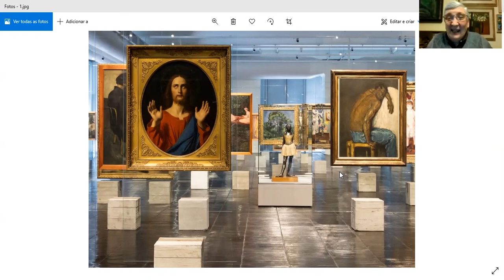1 curadorx, 1 hora: Fernando Bini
Fernando Bini nasceu em Rio das Antas, Santa Catarina, Brasil, em 1946. É curador, crítico, historiador da arte e professor. Entre 1971 e 2001 foi professor da Universidade Federal Técnica do Paraná e entre 1979 e 2019 foi professor da Universidade Federal do Paraná. Atualmente é professor da PUC Paraná. Seus interesses de pesquisa giram em torno das narrativas das artes visuais no estado do Paraná e dos trânsitos entre a arte moderna e contemporânea. Sua trajetória foi essencial para estabelecer algumas instituições de arte em Curitiba, onde atua de forma independente como curador e consultor.

[Fernando Bini was born in Rio das Antas, Santa Catarina, Brazil, in 1946. He's a curator, critic, art historian and professor. Between 1971 and 2001 he was professor at the Federal Technical University of Paraná and between 1979 and 2019 he worked as a professor at the Federal University of Paraná. At the moment he works at the Catholic University of Paraná. He is interested in researching the narratives of the visual arts in the state of Paraná and the relations between modern and contemporary art. His presence was essential to establish some art institutions in Curitiba where he works as an autonomous curator and advisor.]

///imagens selecionadas|selected images: Museu de Arte de São Paulo (São Paulo Art Museum), "Acervo em transformação", 2020 + Museu de Arte Contemporânea do Paraná (Contemporary Art Museum of Paraná)///